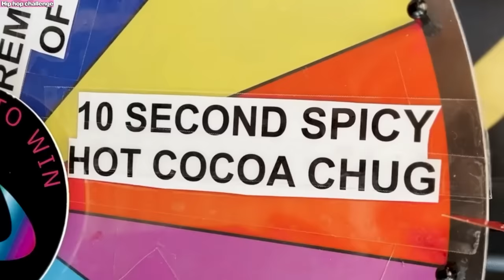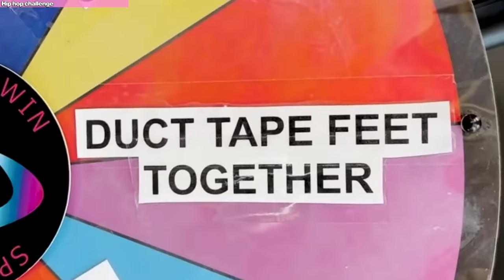Transforming Into a Dancer For My Daughter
Rebecca Zamolo tries to transform into a dancer for her daughter Zadie in less than 24 hours.  If she can give a good audition she might be on dance moms season 9.  It all started When Rebecca Zamolo posted "Guess The Boyfriend." If Rebecca can overcome her weakness of the splits skill in acro she will be able to become a dancer for season 9 of dance moms. This might last until overnight at 3am.  Do you think this will be a giant fail? We will have to wait and see the punishments.